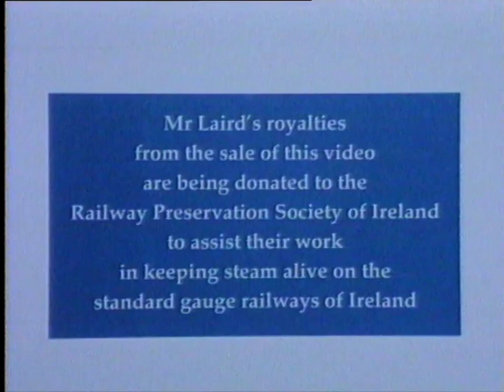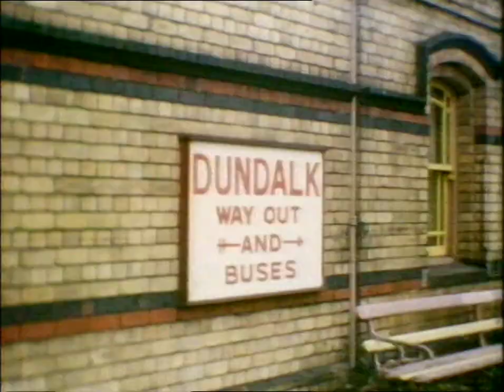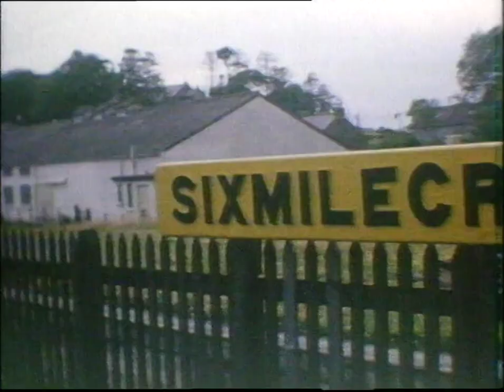Irish Railways Vol 4 - Twlight of Steam in Ulster 50fps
From DVD Description: Twilight of Steam in Ulster features a further selection of the films made by John Laird, who set out in the early and mid-1960s to record as much as he could of the remaining steam workings on Ireland's 5ft 3in standard gauge railways.